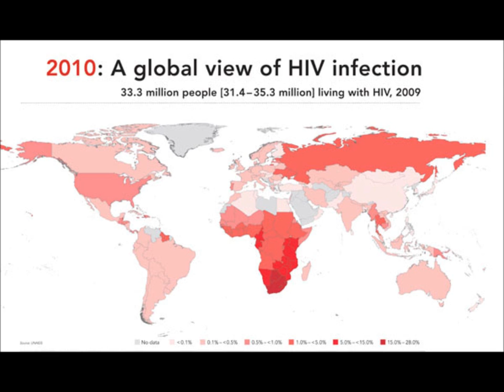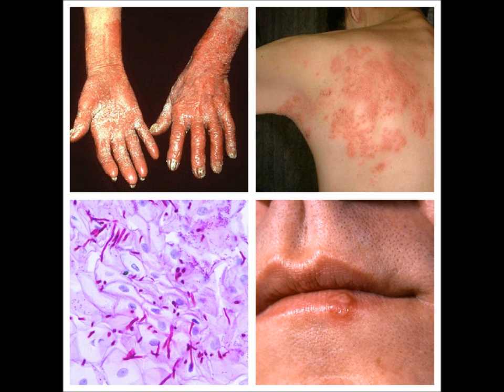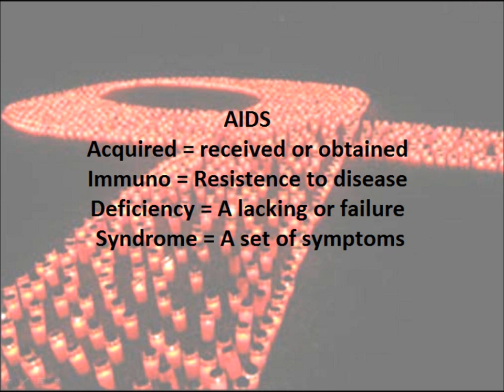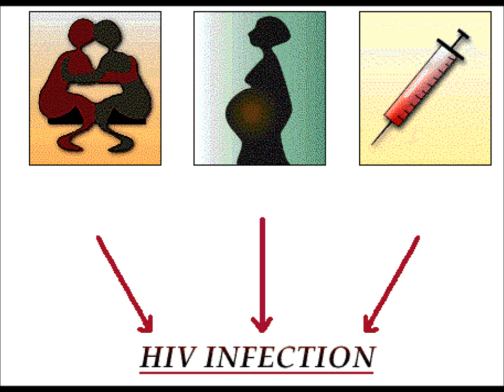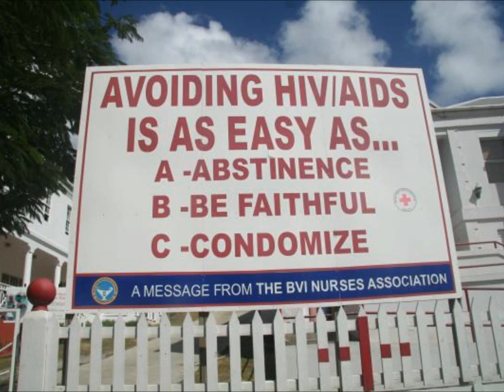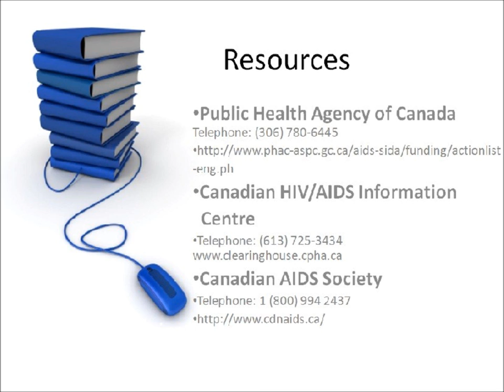HIV/AIDS Campaign [Pecha Kucha Presentation]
Pecha Kuch Presentation by Term 9 Langara BSN students